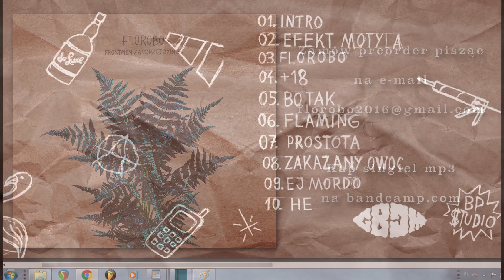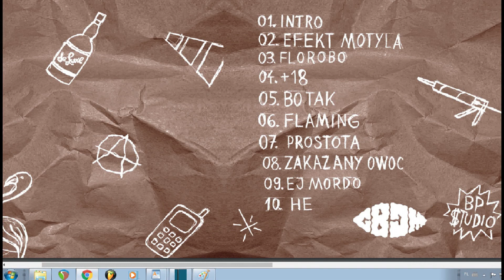Frostmen x Andrzej Dybiec - FLOROBO EP (DJ PASZA PROMOMIX)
tracklista:
01. Intro
02. Efekt Motyla
03. Florobo
04. +18
05. Bo tak
06. Flaming
07. Prostota
08. Zakazany Owoc
09. Ej Mordo
10. He

mastering - Andrzej Dybiec

Oprawa Graficzna - André Moustache

Nagrania zrealizowano w Bardzo Porządnym $tudiu